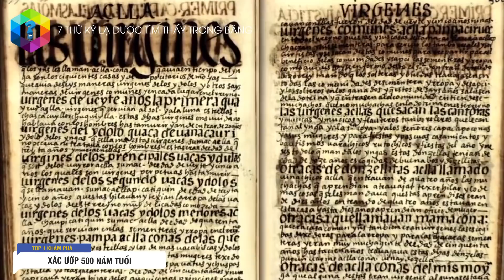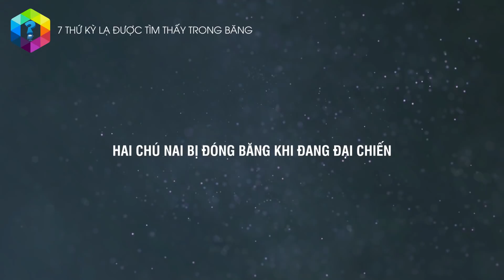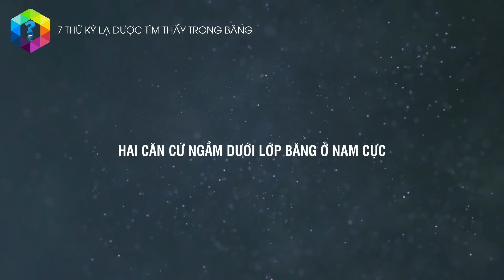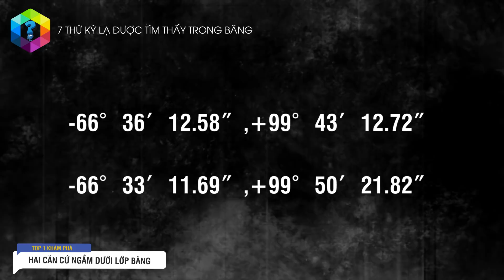8 Thứ Bí Ẩn Và Kỳ Lạ Nhất Từng Được Tìm Thấy Ở Trong Băng Tuyết - Top 1 Khám Phá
Xác ướp 500 năm còn nguyên vẹn như đang ngủ, những cửa hang động bí ẩn như dẫn vào căn cứ bí ẩn của người ngoài hành tinh, xác các con thuyền hay những chú hưu sừng tấm ... Đó là những thứ kỳ lạ và bí ẩn được con người phát hiện trong lớp băng đá.

Xem thêm video Giật Mình Phát Hiện 7 Thứ Kỳ Lạ Và Nguy Hiểm Trong Cơ Thể Người 👉👉👉